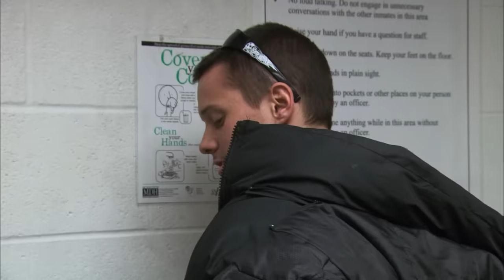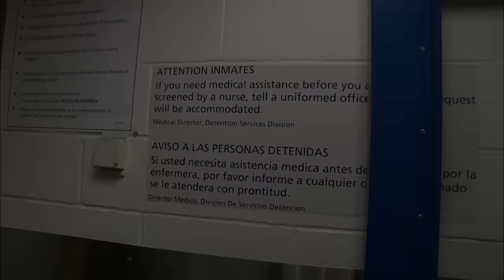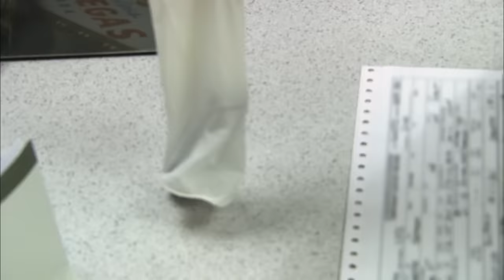‘I Killed Somebody?’: DUI Suspect Shocked to Learn Crash Left Innocent Person Dead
“I killed somebody?”: A DUI suspect learns that a crash he was allegedly involved in left an innocent person dead. “I ruined my life. My life is over,” the shocked man said as the reality of the situation set in.